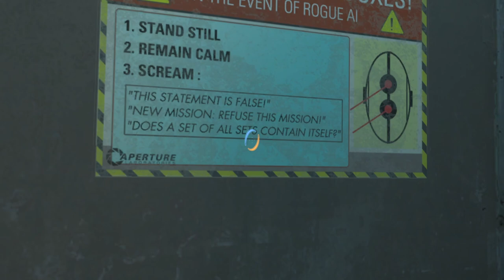Portal 2 - Let's Play - Ep. 04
Hi guys.
Join me as we rediscover the Portal Series.
I hope you'll enjoy this one.